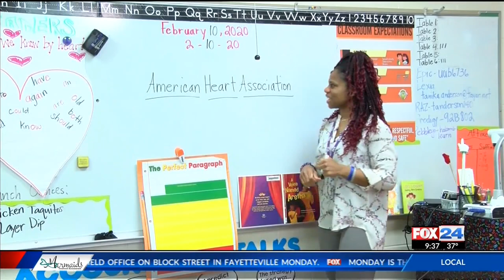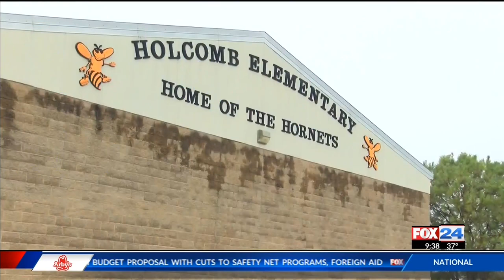8-year-old baking for a good cause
8-year-old baking for a good cause